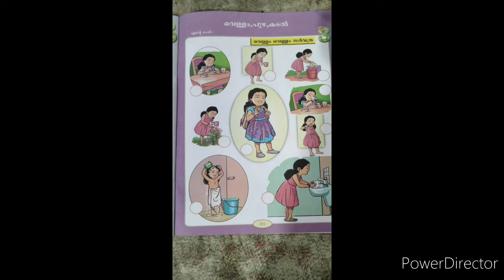തീം വെള്ളം പുഴ കടൽ